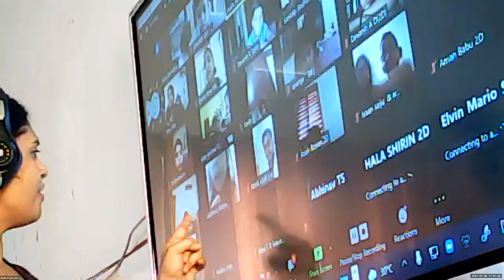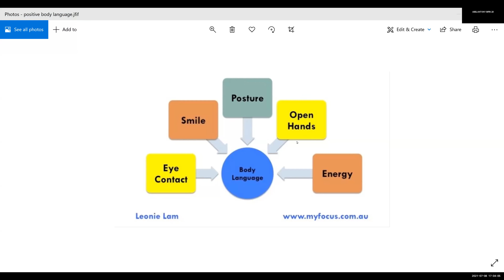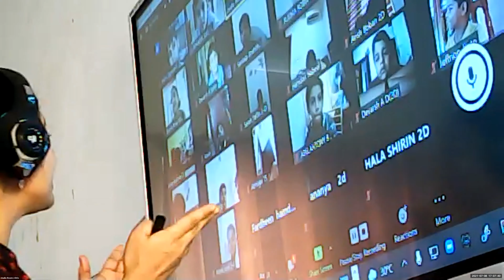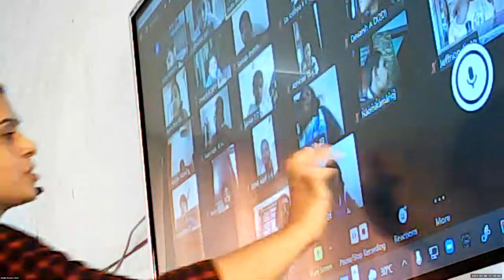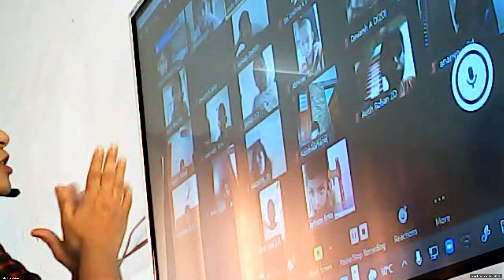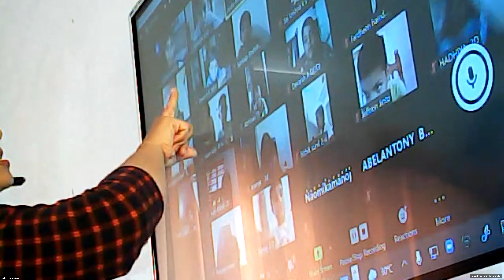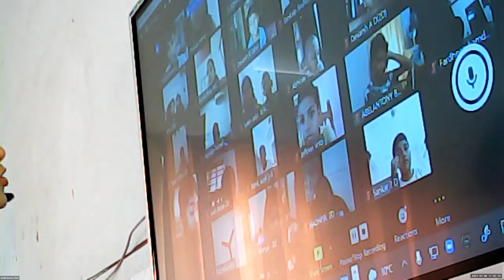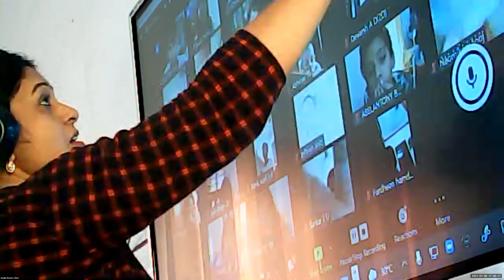Dr.Raju Davis International School |CLASS 2 SOFT SKILLS| 8-07-2021